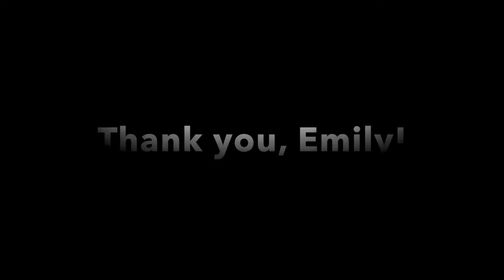Achieve Give to the Max Day Thank Yous - Jenni Thanks Emily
We make personalized "Thank You" videos for everyone who donates $25 or more on Give to the Max Day! Check them all out and be sure to make a donation